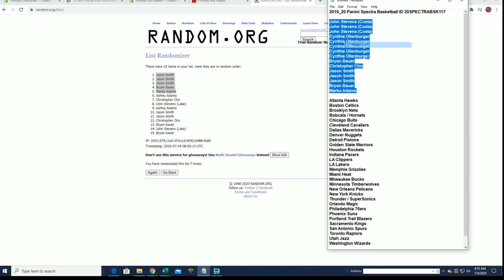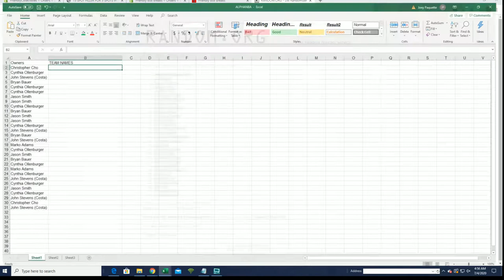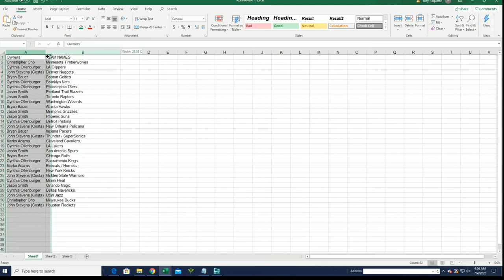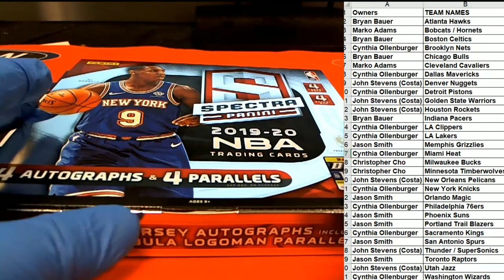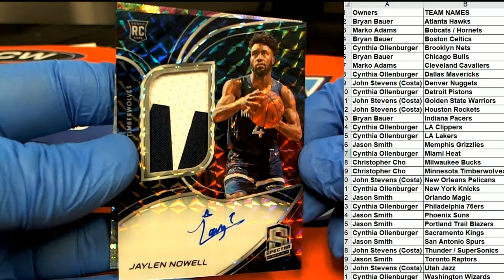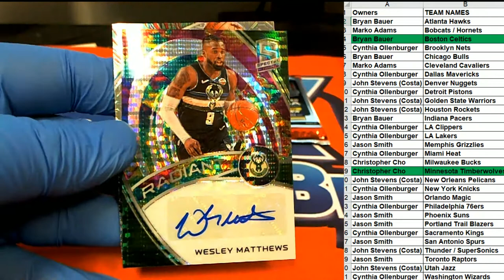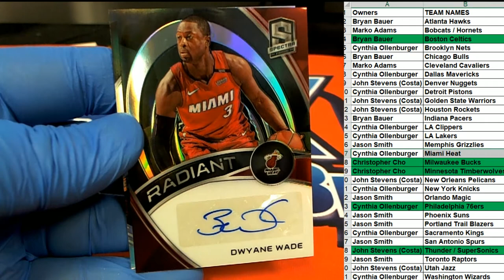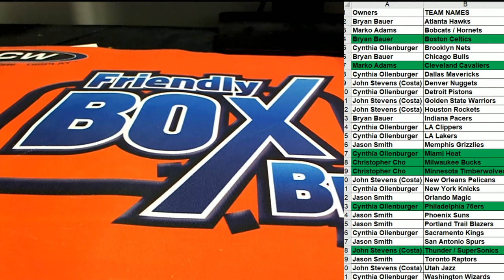2019 20 Panini Spectra Basketball ID 20SPECTRABSK117